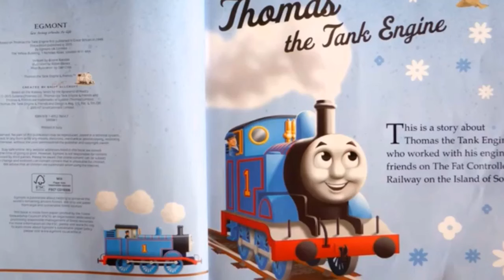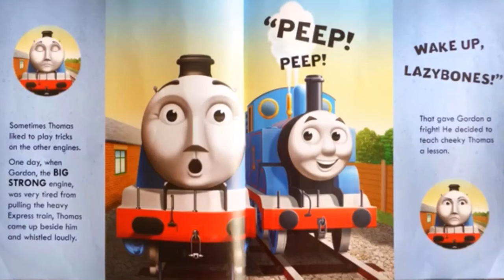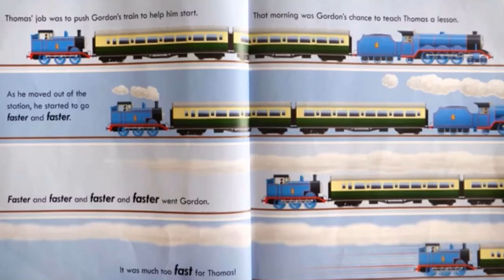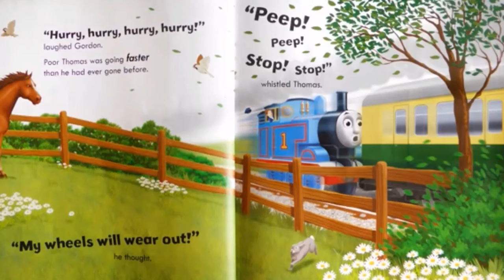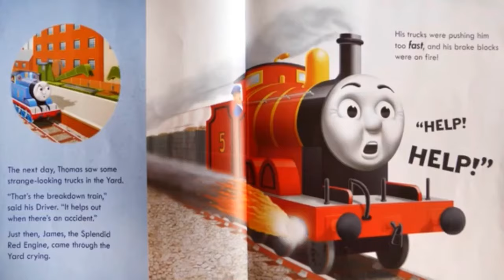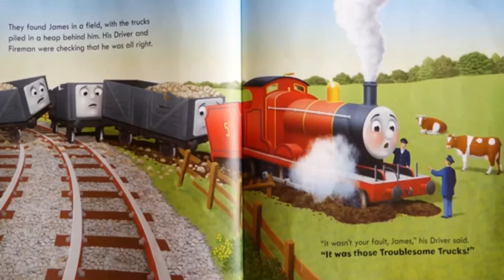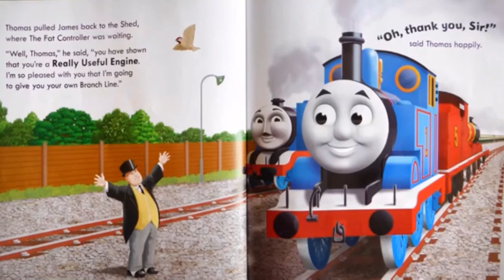Thomas the Tank Engine by Rev. W. Awdry, read aloud kid's book, Thomas & Friends